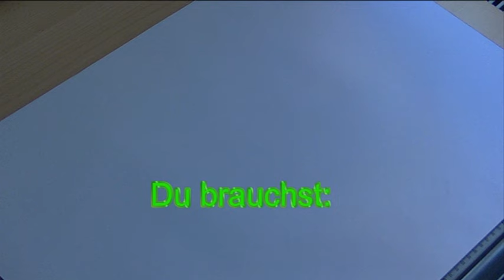Schleim selber machen (DIY slime)